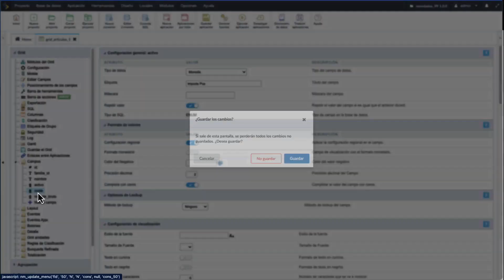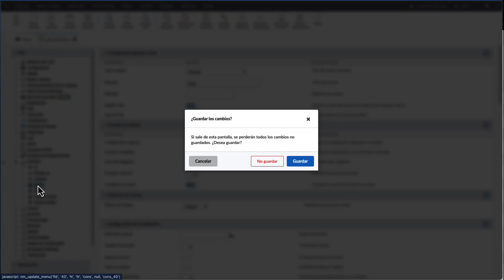Scriptcase 9.9.008 - Notificación de guardar los cambios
Novedades versión 9.9.008
Bienvenido a Scriptcase, dile hola al desarrollo eficiente, conozca la herramienta de desarrollo web más eficiente del mercado y crea sistemas web completos integrados con Business Intelligence en minutos!

¿Dudas? Entra en contacto y gana un cupón code de descuento de Scriptcase.